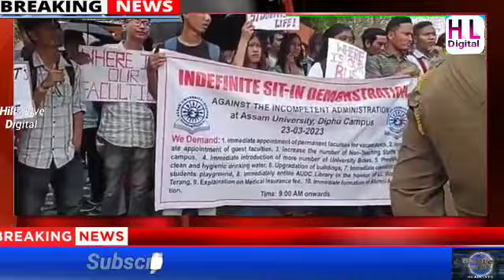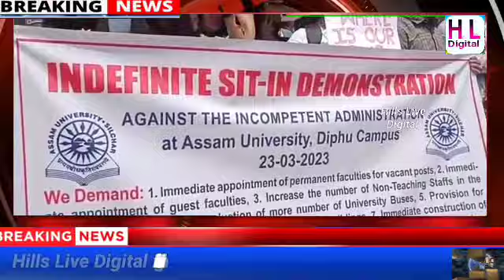Indefinite Sit in Demonstration by the Assam University Students